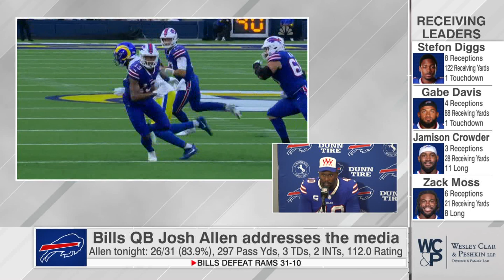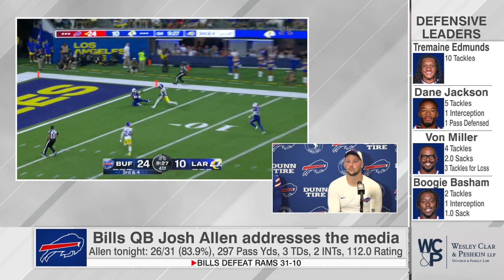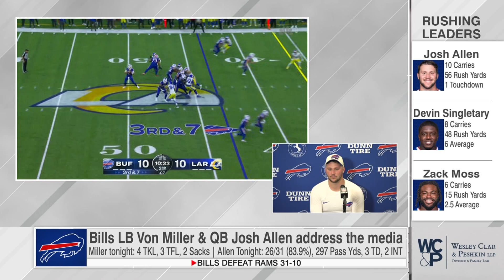Breaking Down The Buffalo Bills Week 1 Win Over Los Angeles Rams! | Bills Postgame Live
Maddy Glab and Steve Tasker break down the Buffalo Bills win over the Los Angeles Rams in the 2022 NFL Season opener.